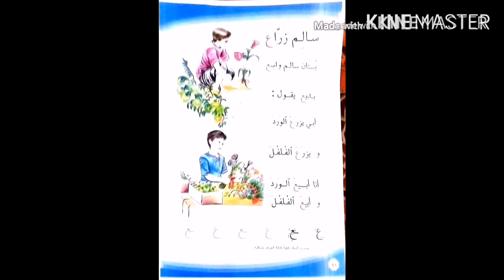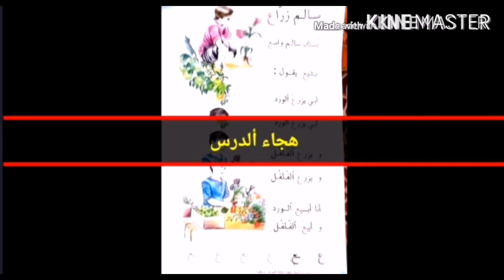درس القراءة/الصف الاول/سالم زراع/ الست مروة صالح🌸